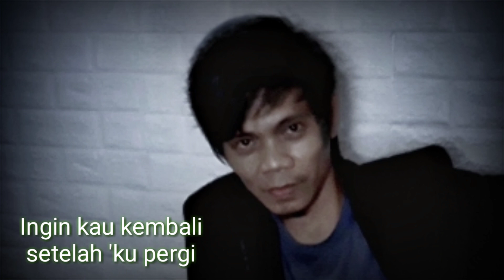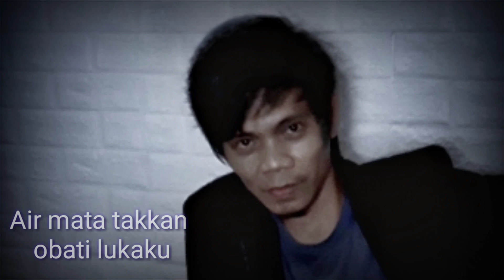It's toolate - Bhilal Ruktar ( Official Video Lyrics )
It's toolate - Bhilal Ruktar

Tentang penyesalan wanita yang dulu menolak cinta pria sederhana.
singkat cerita,ketika pria yang dulu di acuhkan kini menjadi pria yang mapan.
hingga wanita itu menyesal dan ingin menerima cinta pria tsb.
kata pria itu...
" sudah terlambat dan bukan hari ini.
pergilah..
air matamu takkan bisa kembalikan rasa yang dulu.